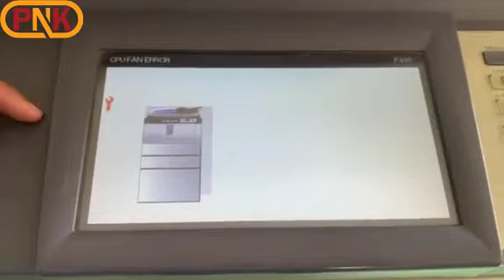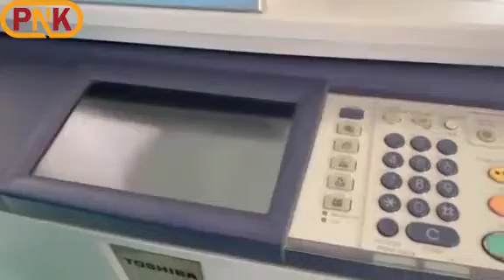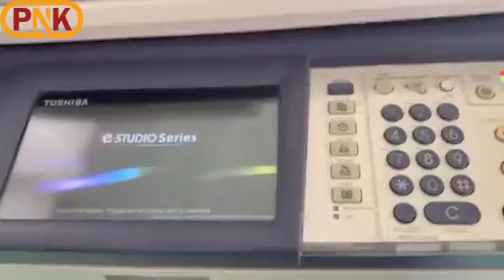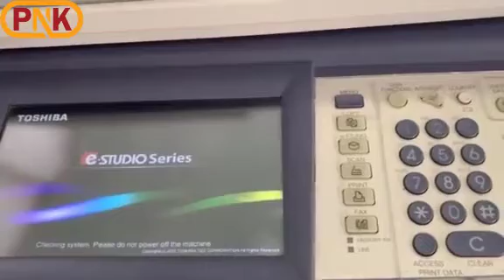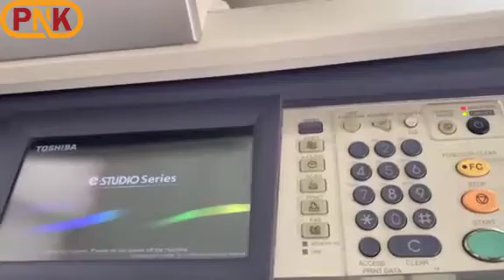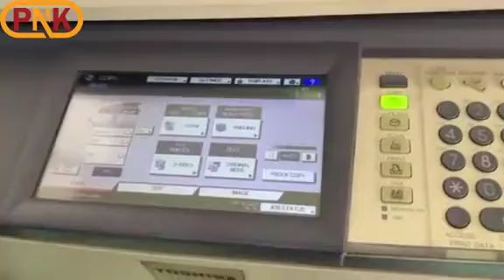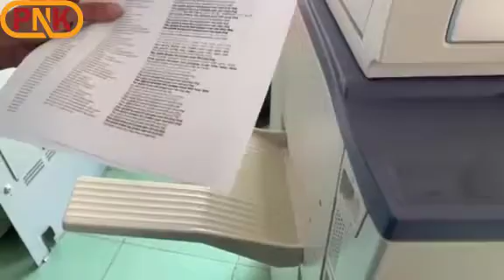Hướng dẫn sữa chữa máy toshiba e-studio e656 856 857 lỗi F400 | Anh Kỹ Thuật